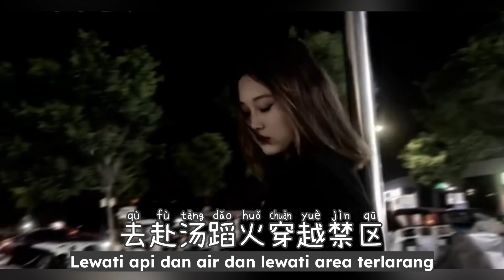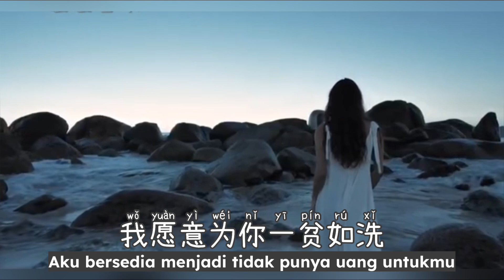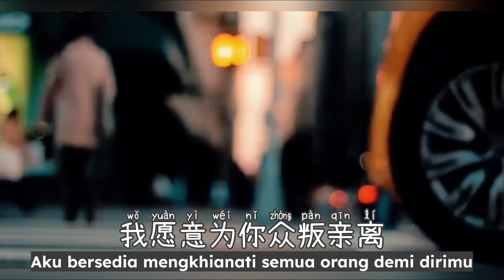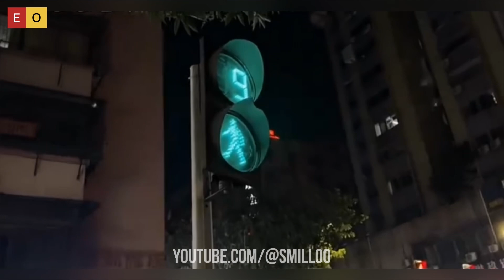我愿意为你 - Wo Yuan Yi Wei Ni - Zhan Zuewen • 战学文 - Chinese Song - Lagu Mandarin Subtitle Indonesia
Wo Yuan Yi Wei Ni - 我愿意为你 - Zhan Zuewen 战学文 - Chinese Song - Lagu Mandarin Subtitle Indonesia

我愿意陪你闯进狂风暴雨
我愿意接受你的不可理喻
我愿意陪你徒步千里
去赴汤蹈火穿越禁区
我愿意陪你经历人间炼狱
我愿意替你承受伤心委屈
我愿意说谎不眨眼睛
也愿意受骗陪你演戏
我愿意为你树敌
我愿意为你妒忌
我愿意为你众叛亲离
我愿意为你一贫如洗
你会不会嫌弃
我愿意为你沉迷
我愿意为你哭泣
我愿意为你趟过荆棘
我愿意为你肝脑涂地
下辈子再爱你